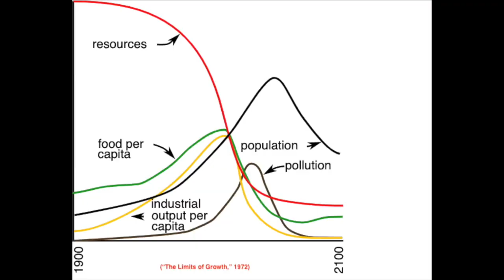COVID-19's impact on sustainability and green buildings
BD+C's David Barista chats with Lance Hosey, FAIA, LEED Fellow, Design Principal and Chief Impact Officer with ‎HMC Architects, about COVID-19's impact on sustainability, the future of sustainable design and health/wellness design, and innovations happening within the green/sustainability side of the design market. They also discuss what it means to be a "Chief Impact Officer."